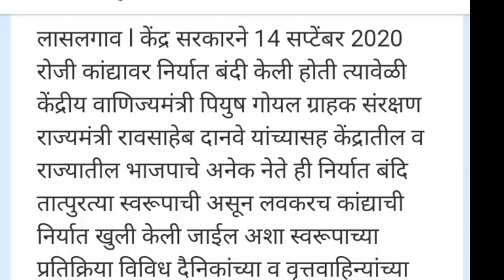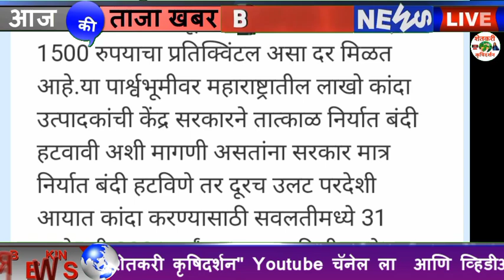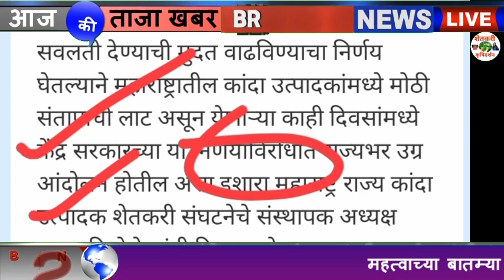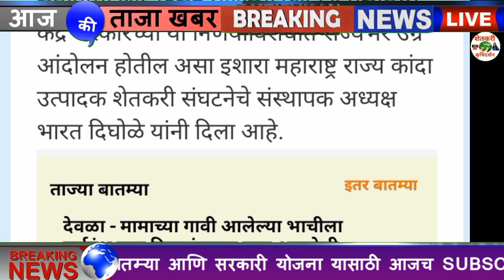आजचे कांदा बाजार भाव Maharastra Today Onion Rate kanda Bajar Market Today onion Rate 19/12/2020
बाजार भाव, onion online, onion, onion market, kanda bajar bhav pune, lasalgaon, onion price in lasalgaon today, 19/12/2020 kanda bajar bhav, marathi